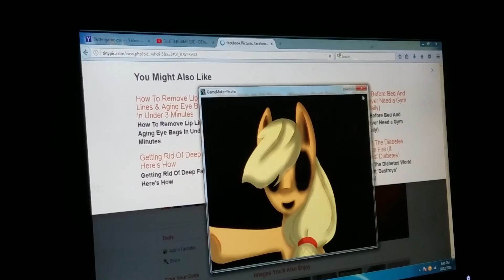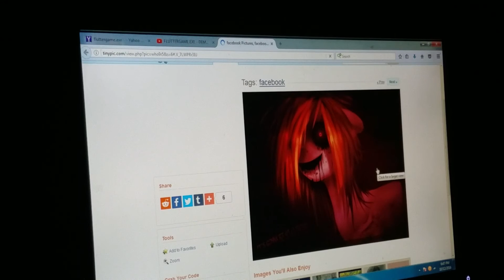FlutterGame.Exe | Pinkamena Killed Me!!!!!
I have a very short mlp horror game called FlutterGame.Exe. My Internet opened by itself and I saw the gif of Pinkamena. She killed me to sleep. R.I.P. Hunter Otto (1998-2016)

P.S. I'm not dead yet. This episode was made just for fun.